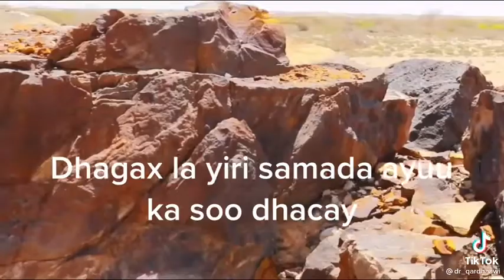this is metourite from the moon near hafun earia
Video from Hafun Mining company